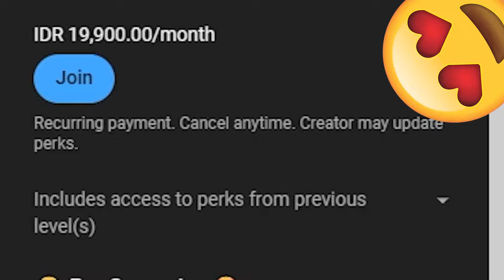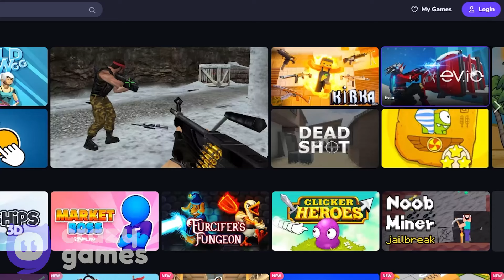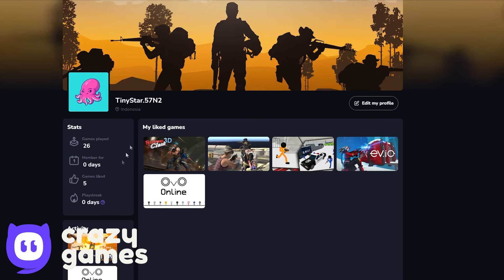Christmas Ball - All Levels - Battle for the Moon - Forward to Backwards - Gameplay Volume 4